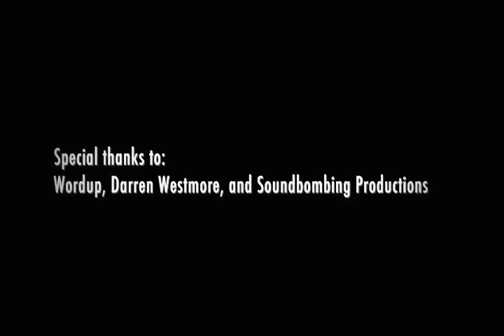TheBak.com Meets WORDUP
TheBak.com Meets Oakland based underground emcee, WORDUP in Hercules, CA on 11-25-11
Special thanks to Darren Westmore of Soundbombing Productions for the opportunity to meet with Wordup.